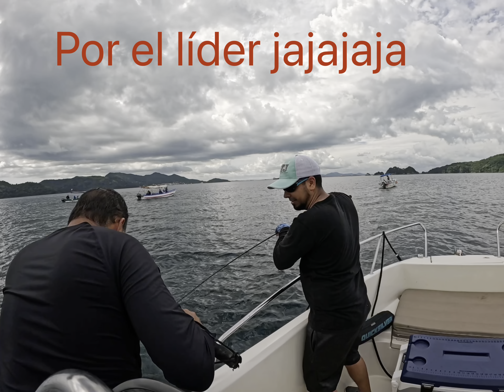PESCA DE DORADOS Y SIERRA CON JIG DE 80 GRAMOS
Cada vez la pesca con JIG me gusta más porque cubro profundidad media agua superficial es un señuelo completo .